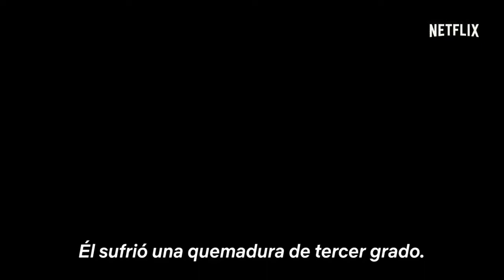APACHE - La vida de Carlos Tévez Netflix Tráiler Oficial Español Latino (2019)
Se estrena en Netflix próximamente
Sinopsis: Todas las historias tienen un comienzo.
Todas las leyendas tienen un origen.
“Apache”, basada en la vida de Carlos Tevez, muestra las dificultades que experimentó el jugador durante su niñez en el peligroso Fuerte Apache de Buenos Aires antes de convertirse en una leyenda del fútbol argentino y mundial.